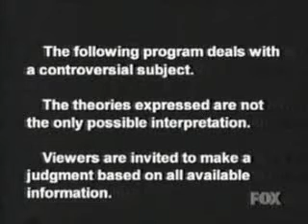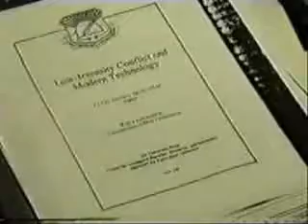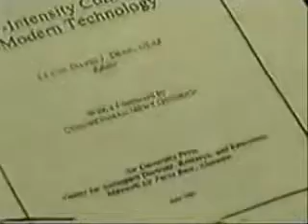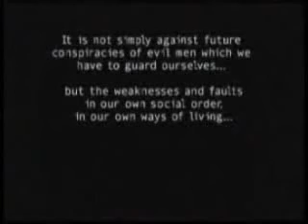MIND CONTROL RADIO WAVES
RESEARCH PROJECT BLUEBEAM